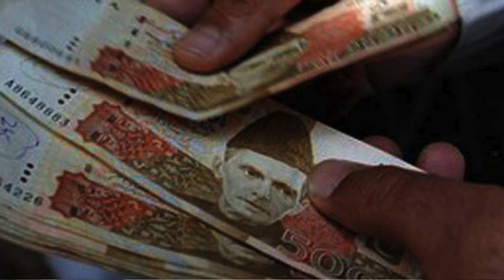ٖFinal Decision Of The FBR Has Been To Make Every Citizen A Filer ll There Will Be No Non-Filers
Bad News For Property Sellers & Buyers l Tax On property Budget 2024 l Filer Vs Non Filer Pakistan